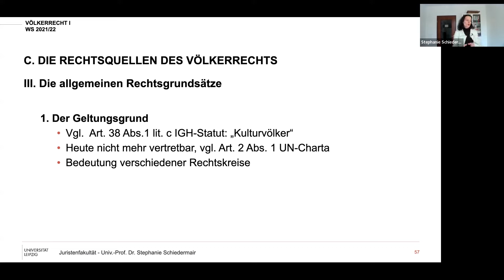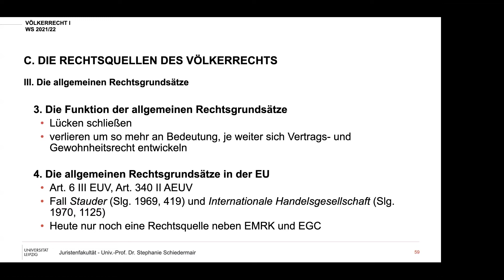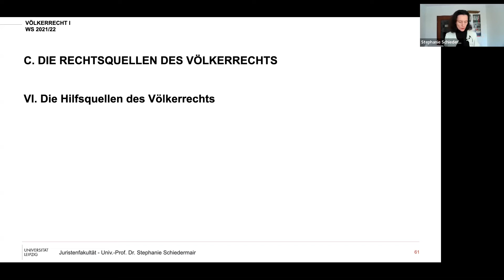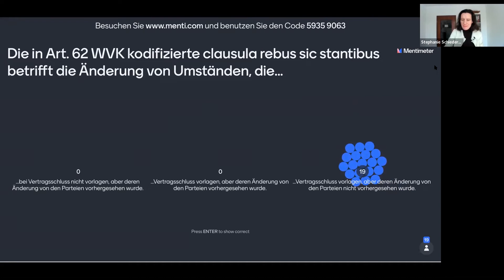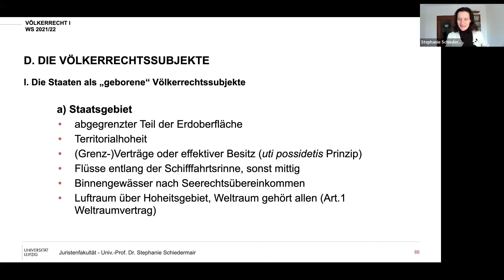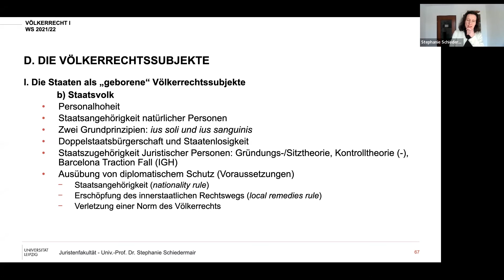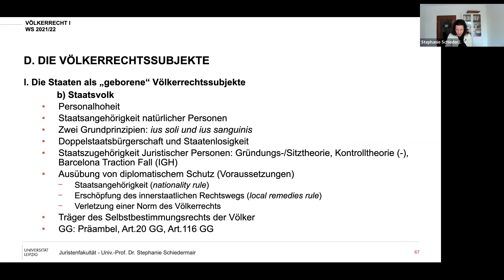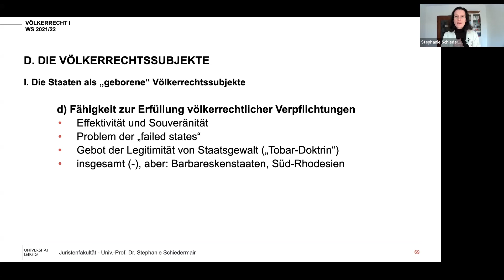Vorlesung Völkerrecht I – Sitzung 6 (30.11.2021)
6. Sitzung der Vorlesung Völkerrecht I vom 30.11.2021

Univ.-Prof. Stephanie Schiedermair